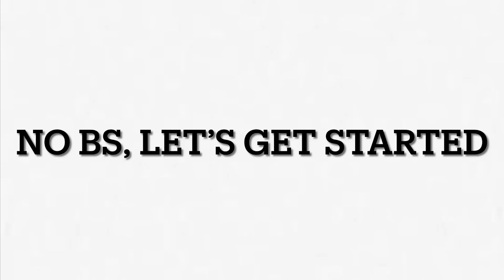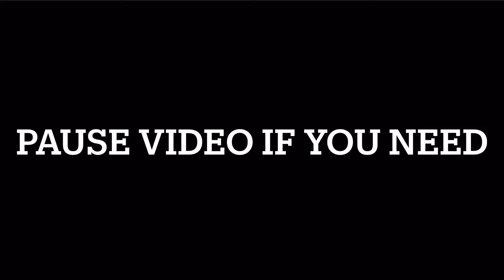Guess the Song! Part 5 [Metal, Rock] (5 seconds)